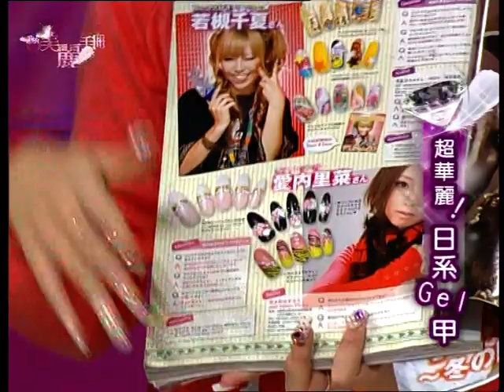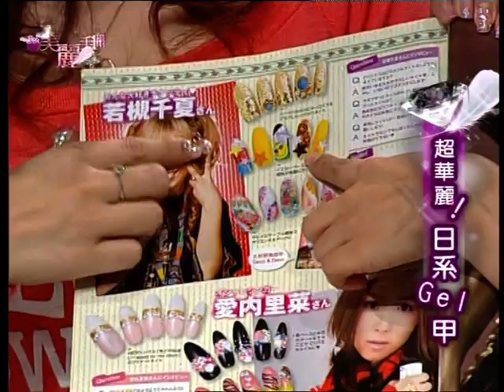Felix Ferreira 菲星宜 ON TV我的美麗手冊 Macau TDM